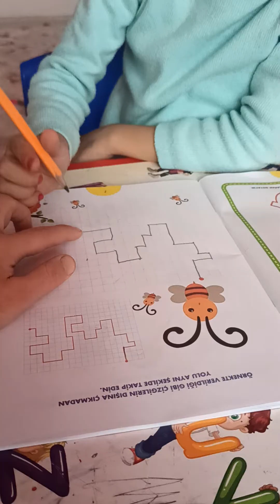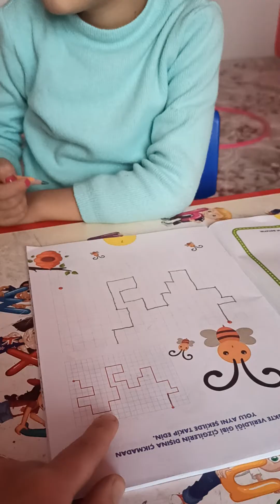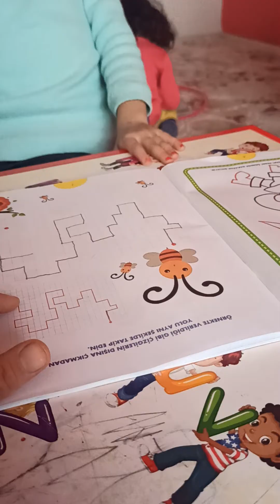14 Ocak 2022